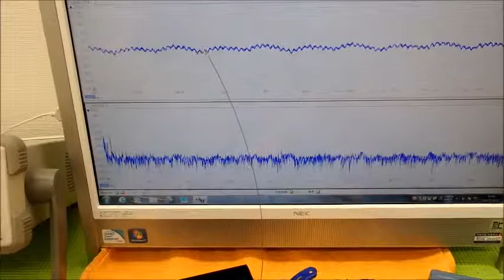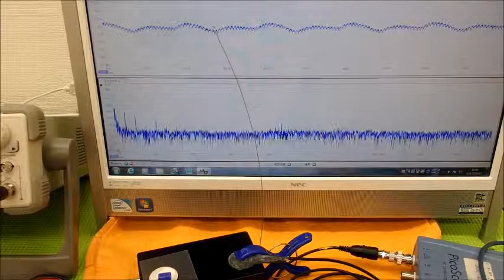超音波の測定・解析に基づいたシステム技術 ultrasonic-labo